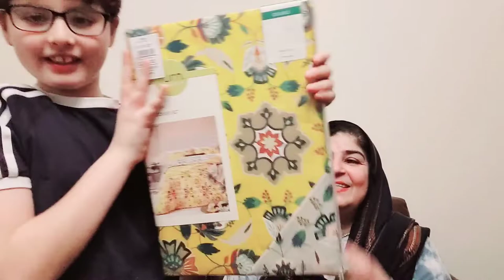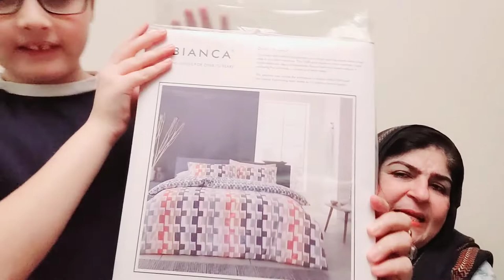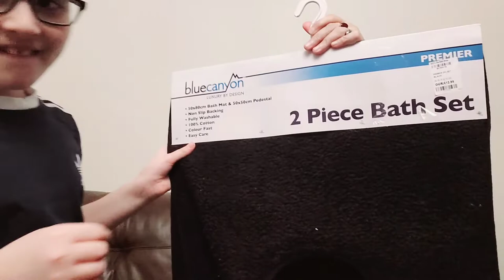Boundary Mill shopping|Shopping vlog |cookie cutter|bedsheet| hand gloves |Panjabi vlog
BoundarymillShopping bedsheet Cokicutter bedsheet handgloves|dailyvlog